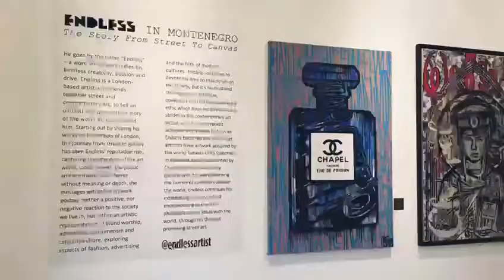ENDLESS IN MONTENEGRO | THE STORY FROM STREET TO CANVAS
After making strides in the contemporary art world with his renowned, stylistic works, ENDLESS arrives for the first time in Montenegro to tell his triumphant story. After graduating from art school, Endless started using the streets of London as his canvases, to express his ideas freely and share his work with a wider audience. The journey
from street-to-canvas has seen the artist’s reputation rise, with his work capturing the attention of the art world, renowned luxury fashion brands and the media alike. His most recent achievement made history, as Endless became the first Street Artist to join the prestigious collection of the Uffizi Galleries in Florence, Italy.
Represented exclusively by CRIS CONTINI CONTEMPORARY gallery, in Porto Montenegro and London, Endless continues to share his powerful messages though his thought-provoking artworks, exploring key elements of today’s society, including; fashion, advertising, consumerism, celebrity culture and Brand Worship - where the artist portrays fashion icons such as Cara Delevgine, Karl Lagerfeld, Naomi Campbell and Kate Moss as the new Gods, shops are the new places of worship and magazines are the new bibles. Some of his most iconic pieces include ‘CHAPEL’ - where the world-famous Chanel No.5 perfume bottle shape takes on a new form and a new name, to represent the culture shift in a modern brand-obsessed world. His LIZZY VUITTON portrait depicts The Queen poking out her tongue in a designer shawl and his CROTCH GRAB artworks comment on
the advertising industry and the British punk movement.
The retrospective ENDLESS IN MONTENEGRO exhibition, from 10th August - 15th November 2021, will reveal the evolution of Endless - from the city streets, to canvases on the gallery walls. On the occasion of the Vernissage, the artist will entertain the guests with a live art performance, adding the finishing touches to a special new painting of QUEEN ELENA OF MONTENEGRO, in his iconic LIZZY VUITTON style.